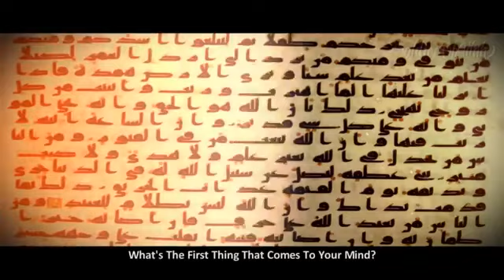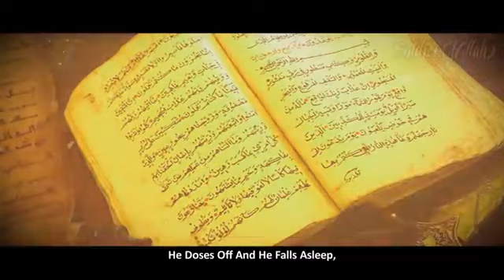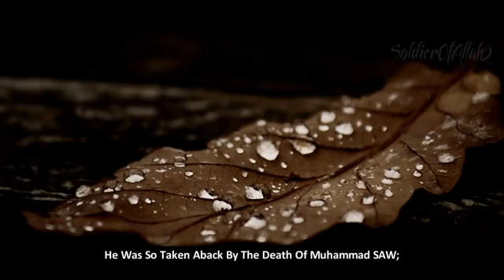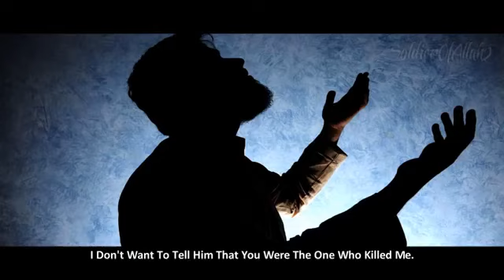Uthman Ibn Affan RA ᴴᴰ 1